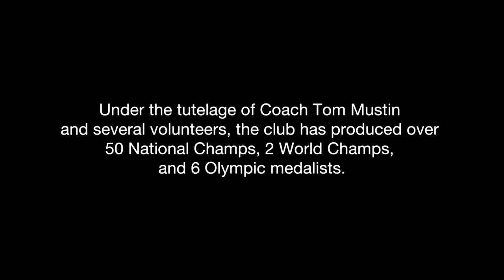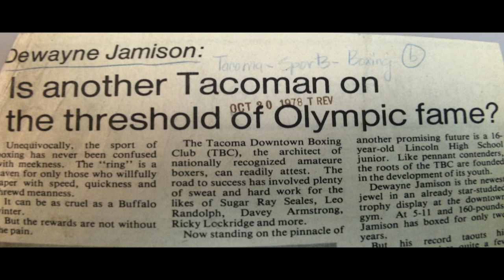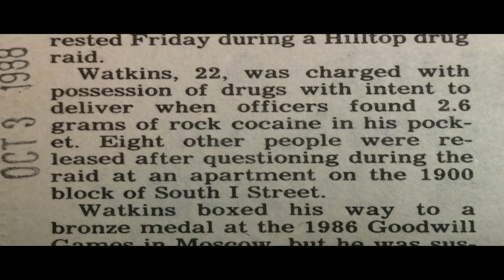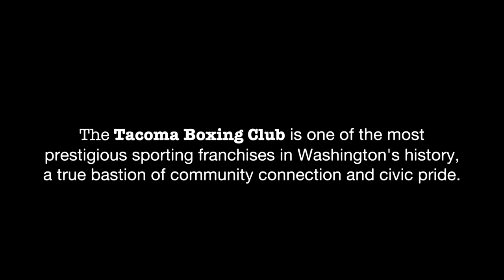On The Ropes (Tacoma Boxing Club short doc)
Short Doc about the historic Tacoma Boxing Club. Winner of Hilltop Short Film Challenge. Shot on iPhone 5S. by: Brian Robinson. Submission in the Tacoma Historical Society's archives collection. (b-robcreative.com)